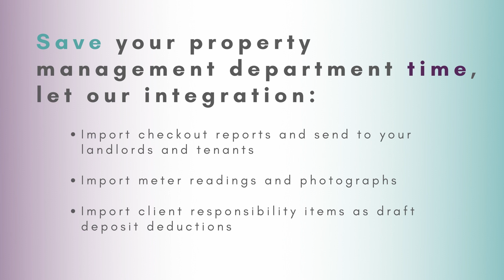Never Read a Checkout Report Again...The Depositary Integrates with No Letting Go.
Never read a checkout report again! The Depositary is now integrated with No Letting Go and their Kaptur system. Give your property management team their time back when using our systems together and let the integration take over uploading of checkout reports, meter readings and photos and even pulling all dilapidations marked as tenant liability across as draft deposit deductions to The Depositary.